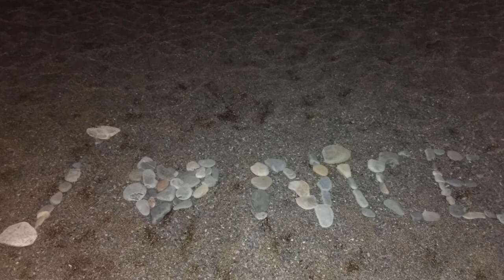Europa 2019 #06 - Nice + Mônaco + Sanremo | Ki por aí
Acordamos em Nice, mas esse episódio trás mais destinos incríveis!
Fomos conhecer Mônaco, que fica só a 30 minutos de Nice, e almoçamos em Sanremo na Itália.
Retornamos a Nice onde estávamos hospedados e caminhamos por lá, já que mais um imprevisto, na verdade um pequeno imprevisto, nos impediu de alugar uma bike.
Esse dia foi incrível. Mônaco foi meu local preferido!
Esse foi então o nosso 6º dia de viagem, e ainda tem muita coisa pela frente, inclusive passamos um apuro na estrada voltando para a Espanha... mas isso fica pro próximo episódio.
Não percam!

Para assistir os episódios anteriores, acesse a playlist Europa 2019

Músicas do vídeo:
Pra se convencer - Tavo Ferreira